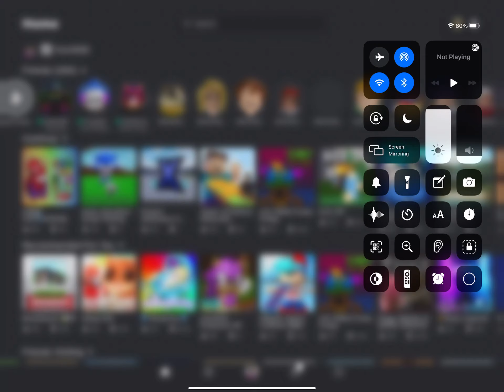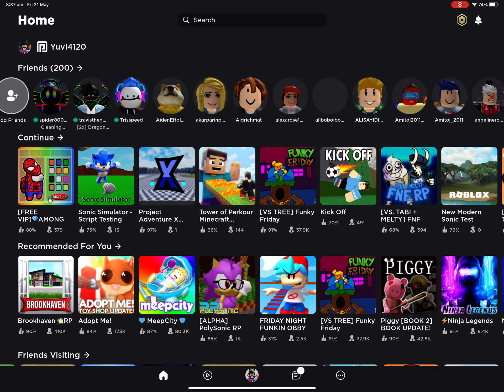Tower of Parkour Minecraft Mineverse Obby Roblox Gameplay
Welcome to the Tower of Parkour Minecraft Mineverse Obby! You must find a way to escape the Mineverse! You find a obstacle course that can help you escape from the Mineverse!